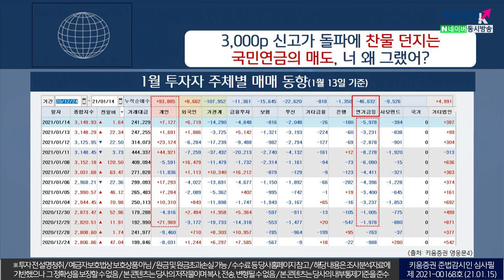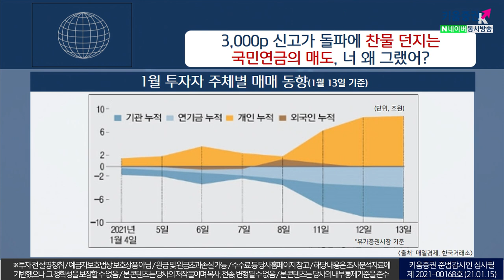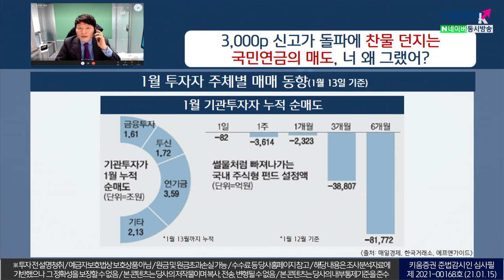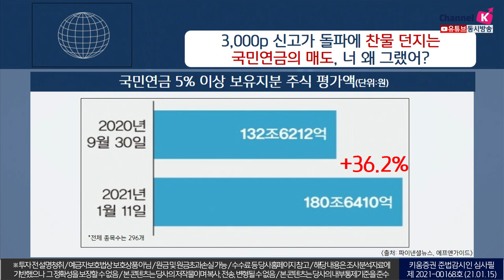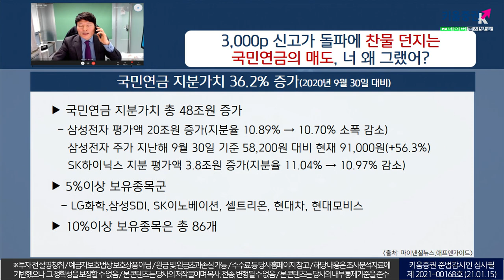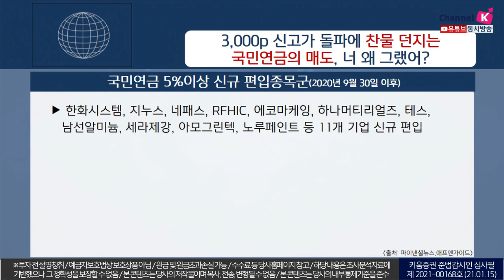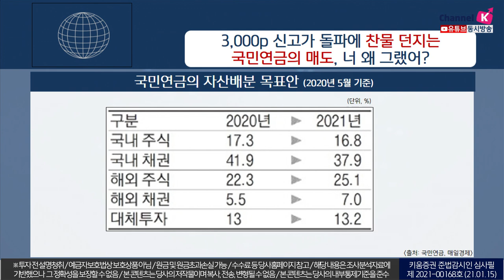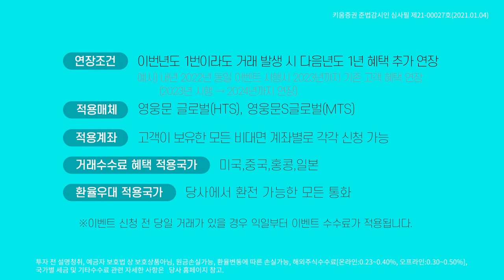3,000p 신고가 돌파에 찬물 던지는 국민연금의 매도, 너 왜 그랬어? (이슈분석.시장분석/21.01.15)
1월 투자자 주체별 매매 동향을 살펴보면
지난해 12월에 이어 국민연금이 매도를 지속
연기금 3.59조원 가량 누적 순매도
국민연금 지분가치가 지난해 9월 대비
36.2%(48조원) 증가
5%이상 보유종목군으로 LG화학,삼성SDI, SK이노베이션,
셀트리온, 현대차, 현대모비스 등
한화시스템, 지누스, 네패스, RFHIC, 에코마케잉, 하나머티리얼즈,
테스, 남선알미늄, 세라제강, 아모그린텍, 노루페인트 등
11개 기업을 신규 편입
국민연금은
국내주식 비중 2016년 20% → 2021년 16.8% 축소
2020년 기준 해외투자 비중 36.1%→ 2024년까지 50% 확대
이와 같이 자산배분 목표안을 지난해 발표​